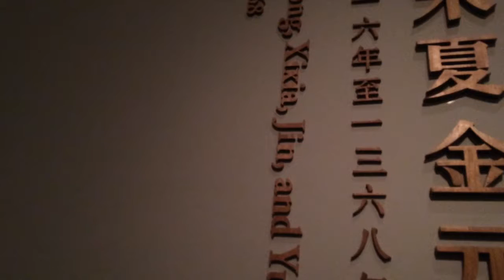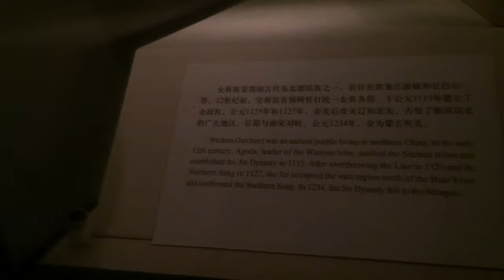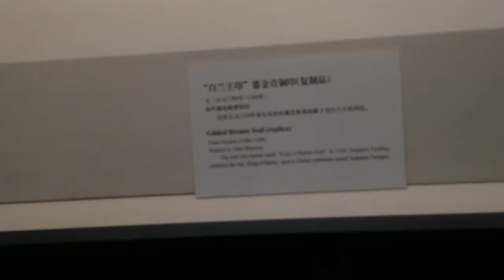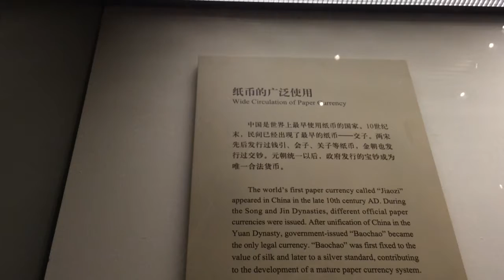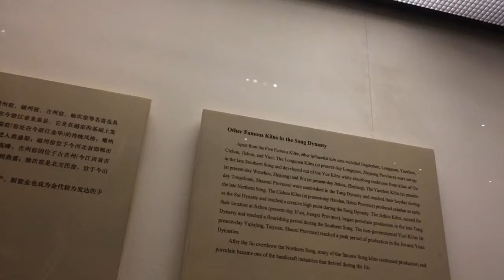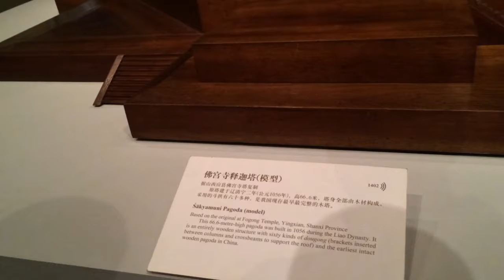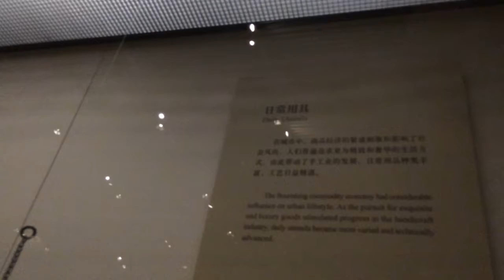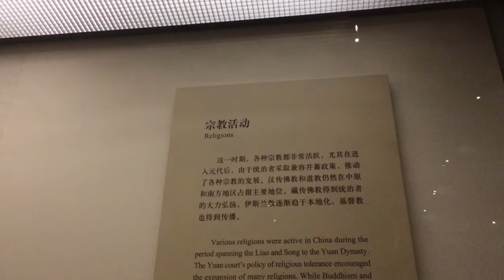National Museum of China - Beijing - China (11)